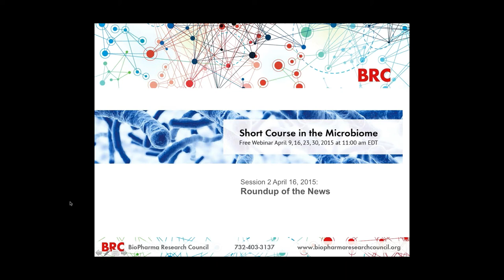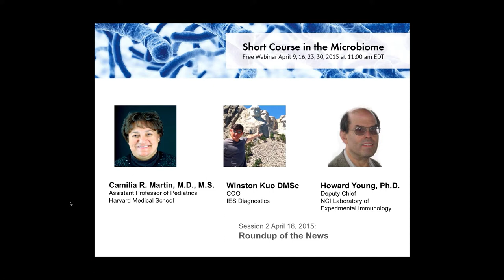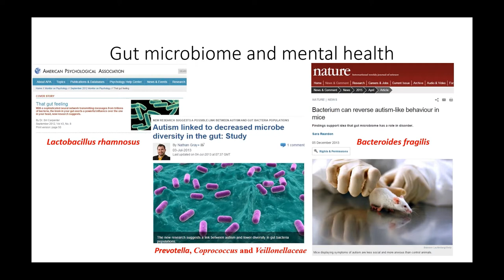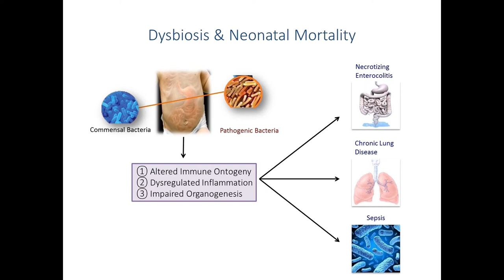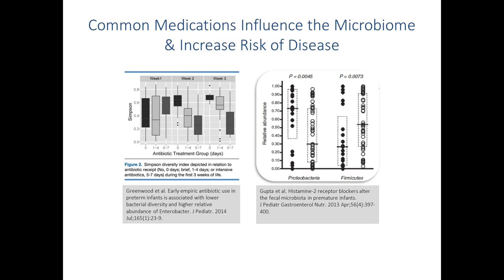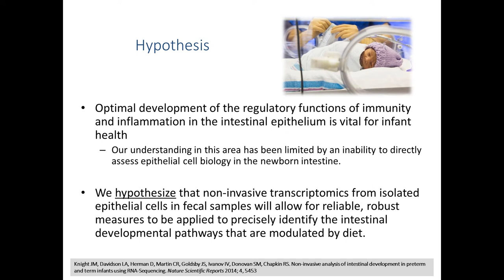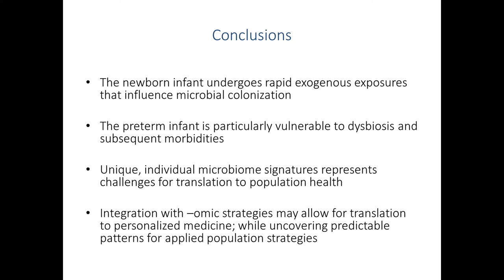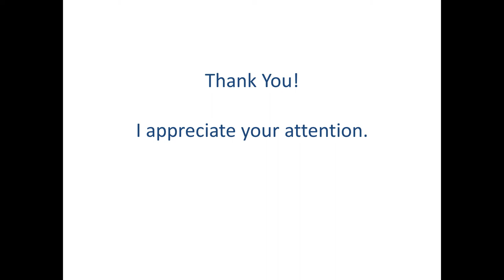Short Course in the Microbiome Roundup of the News